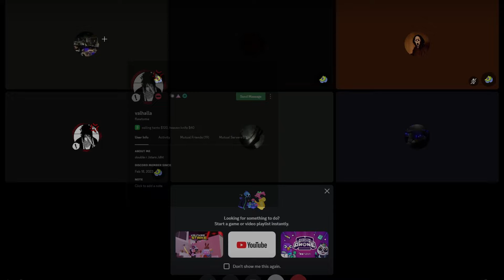MOST accused in com and still not caught.. 🤨 (Da Hood Montage)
vanguard#0001
.gg/deathby

Rex DAHOOD montage roblox DAHOOD robloxdahoodmontage robloxdh
dahood,pro,roblox,pc,montage,1v1